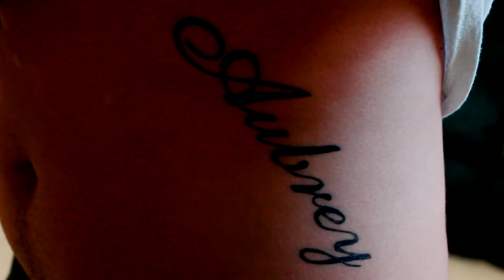Let's talk Tattoos!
I made a video to show you all my tattoos that I currently have and explained what they all mean to me! I hope you all enjoy the stories behind each one!